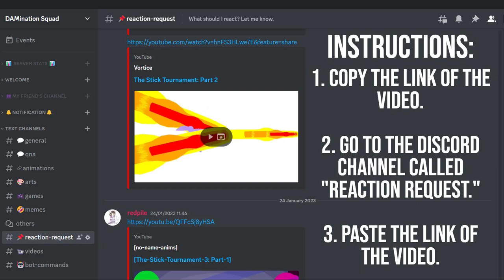Ultimate Minecart Race - Animation vs. Minecraft Shorts Ep 31 | [REACTION]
🗣️ I think this is the official Season 4 of AVM Shorts, EP1 or EP31. AVM Series is still ongoing, and I'm so happy to see AVM comeback. Looking forward as always, thank you guys so much for watching. Bye!